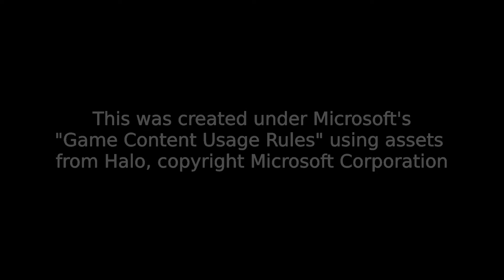ODST Drop Stop Motion + Halo art timelapse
For my GCSE art project, I was asked to be as creative as possible. From this, I created a piece of halo artwork and recorded the process. I also created an animation for the actual drop of the ODST.
There aren't many Stop motions out there which show the actual drop. I have to say that I was slightly rushed to produce the animation, so if you notice that some of the effects seem a bit too obvious, I agree.